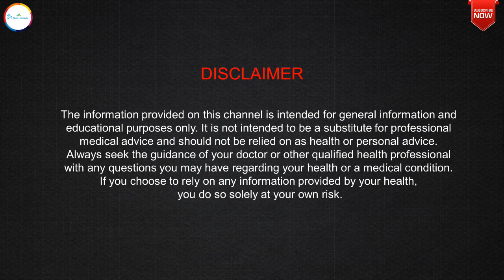अगर आपको अपने मुंह में सफेद रंग की परत पड़ गयी है तो यह ओरल थ्रश हो सकती है |Oral Thrush/Candiasis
Dr Rashmi R Shukla ,a registered Homeopathic doctor (Gold Medalist) from Punjab University Chandigarh talks about OralThrush and it's homeopathic solution along with useful diet and life style tips best suited to situation.
STAY HEALTHY & STAY HAPPY...
Social Platforms:
For Direct Consultation:
1st Option: